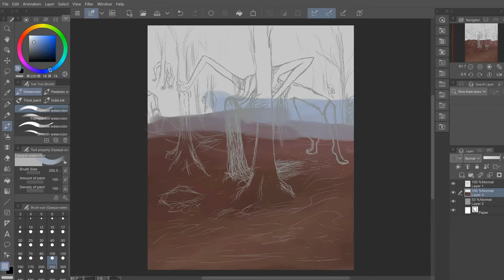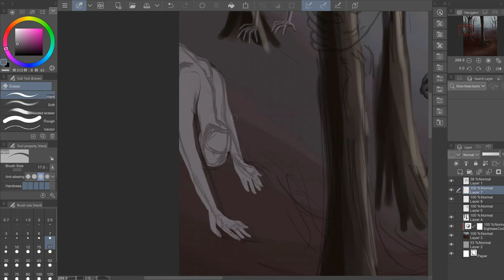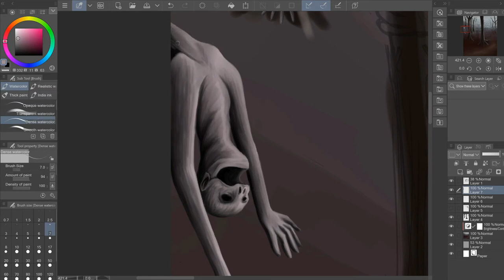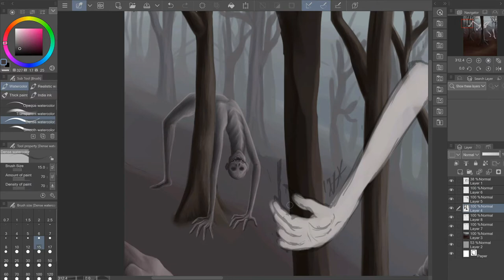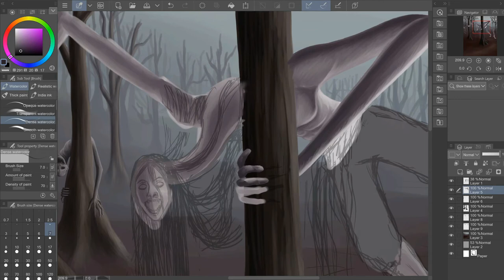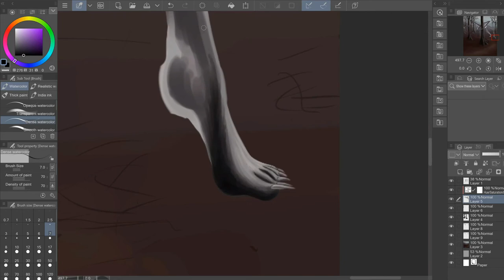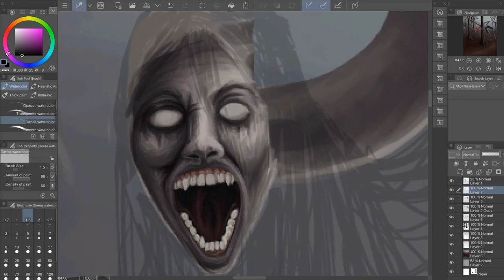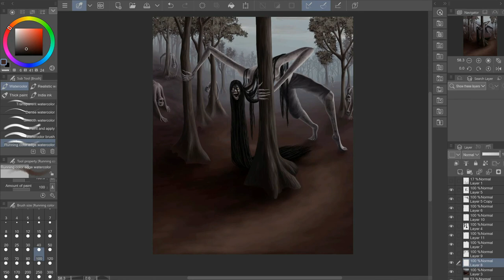CONTORTIONISTS IN THE WOODS | Phobiahn - Digital Art Speedpaint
Happy October everyone!
I present to you another scary art piece for my original horror universe, the Phobiaverse. This is the first digital painting that I have created in Clip Studio Paint (CSP). It took a while, but I'm beginning to get the hang of it. I was very happy with the number of tools at my disposal.